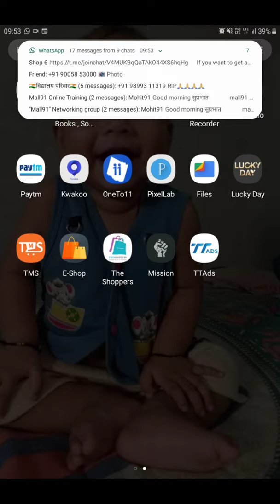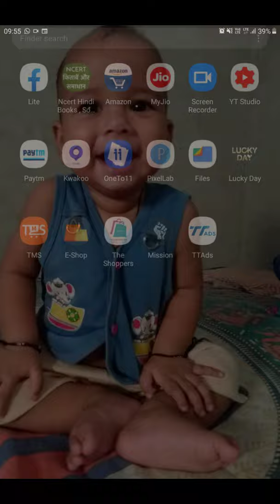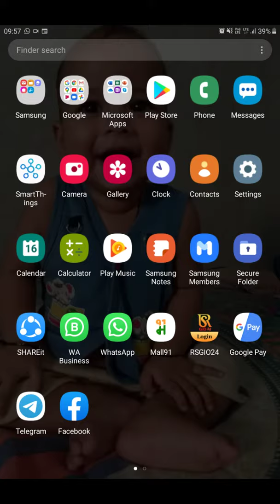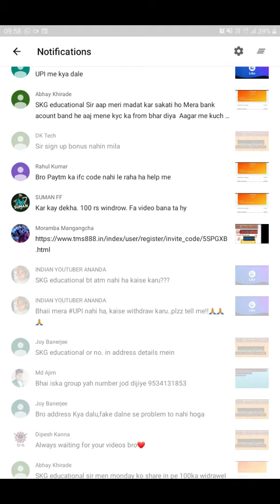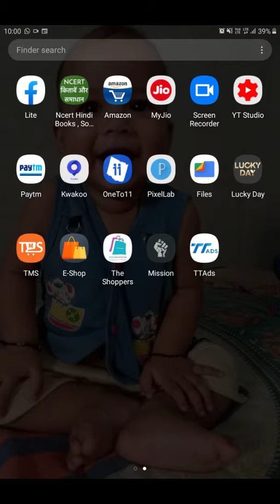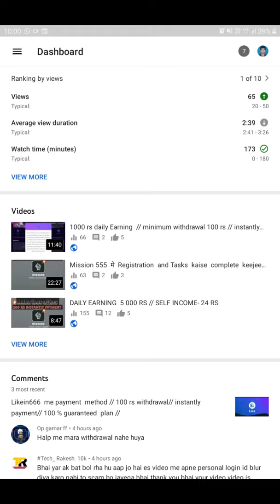New update likein666// legal working keejeey// second withdrawal 500 rs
Daily  self income- 24 rs

Level  income- 3 rd level tak

First withdrawal minimum- 100 rs

Second  withdrawal- 500 rs

Withdrawal  days- Monday to Friday

part time
 full time

self income based

home based

network based

online advertising